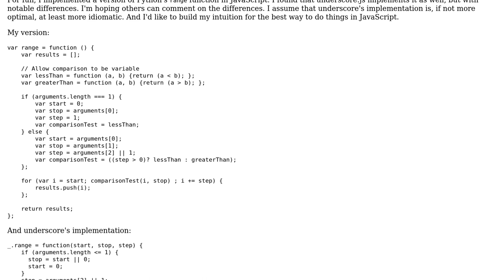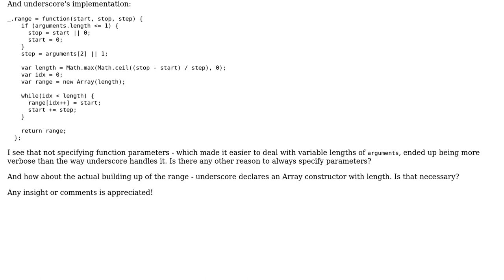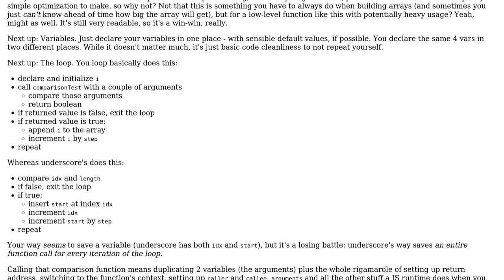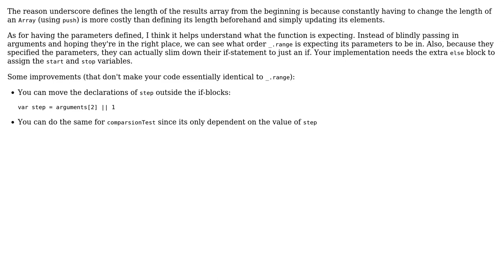Code Review: Implementing range() in JavaScript (2 Solutions!!)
Code Review: Implementing range() in JavaScript

With thanks & praise to God, and with thanks to the many people who have made this project possible! | Content (except music & images) licensed under CC BY-SA | Music | Images & others | With thanks to user Luke user Flambino user BeetDemGuise and the Stack Exchange Network Trademarks are property of their respective owners. You are responsible for your own actions.